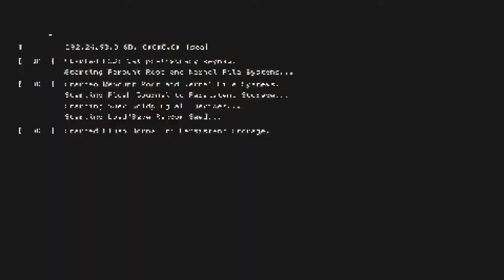Watch_Dogs®Legion ps4 part 25 Starting a Relationship with S.I.R.S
Mailk wants us to get the bio data of the Home Office Liaison